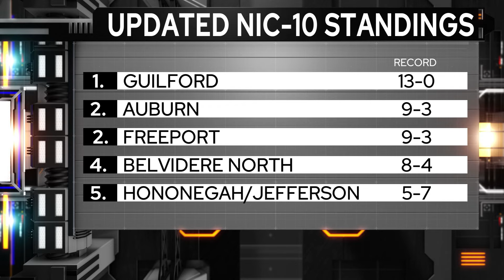"Overtime" January 26, 2024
Scott Leber and Regan Holgate bring you their weekly look at boys' and girls' high school basketball in the Rockford area.